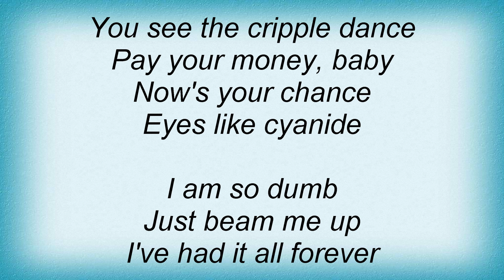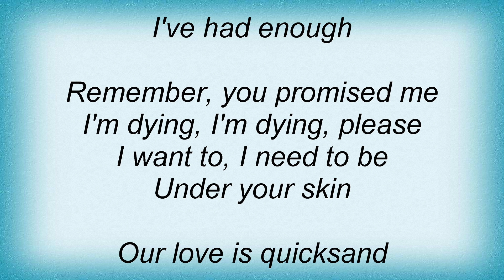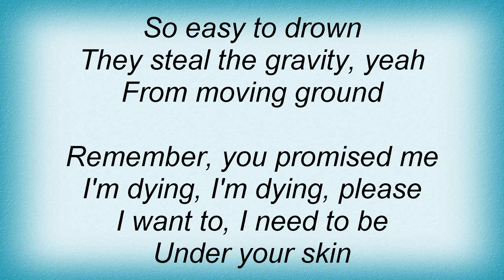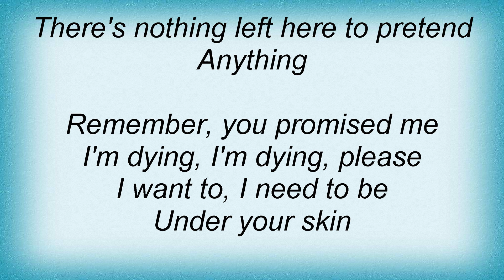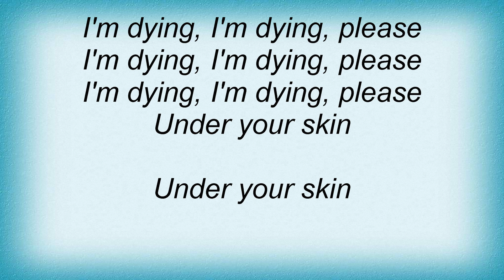Hole - Dying Lyrics